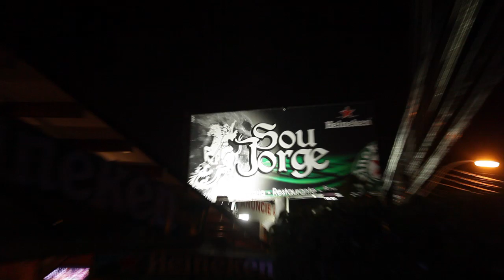Restaurante "SOU JORGE"